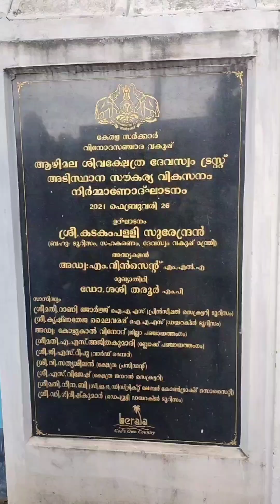ആഴിമല ശിവക്ഷേത്രം തിരുവനന്തപുരം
ആഴിമല ശിവക്ഷേത്രം തിരുവനന്തപുരം കേരളത്തിലെ | ഏറ്റവും വലിയ ശിവരൂപം